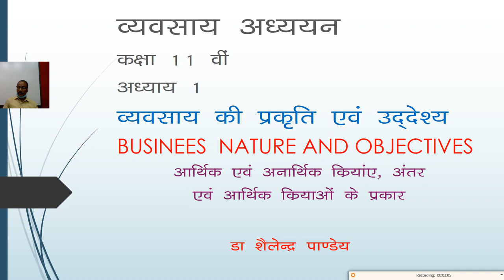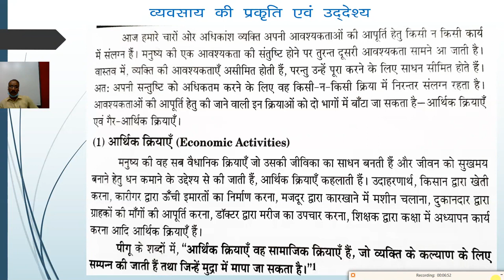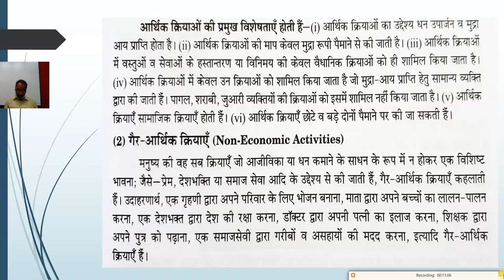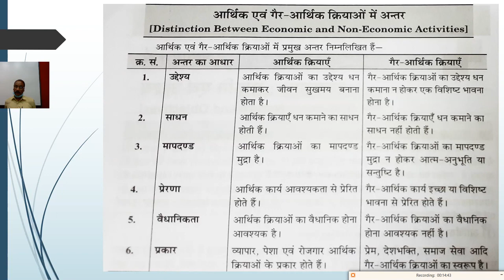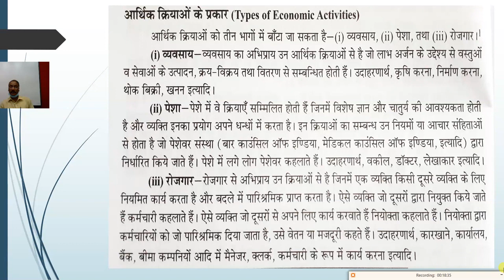कक्षा 11 व्यावसायिक अध्ययन , lession 2 व्यवसाय की प्रकृति एवं उद्देश्य , Part 1